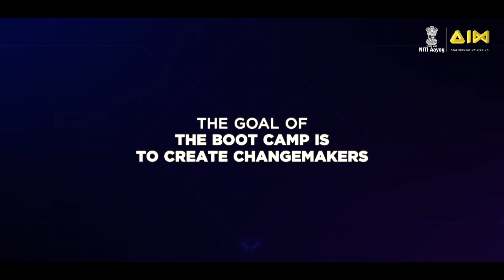ATL Tinkerpreneur Bootcamp 2023